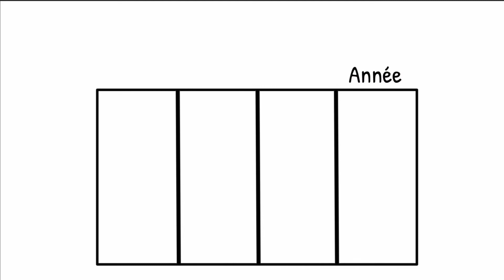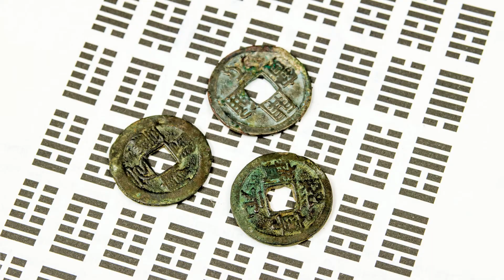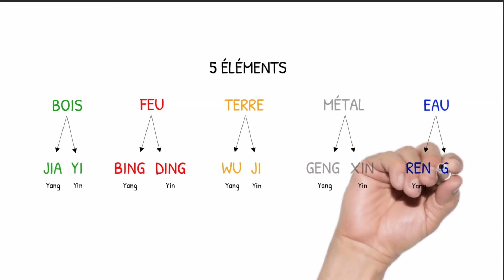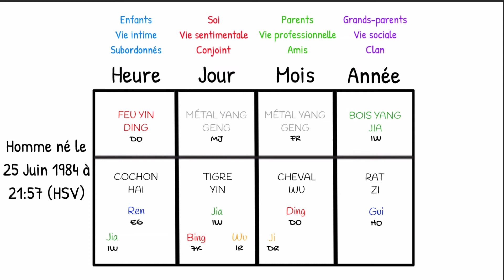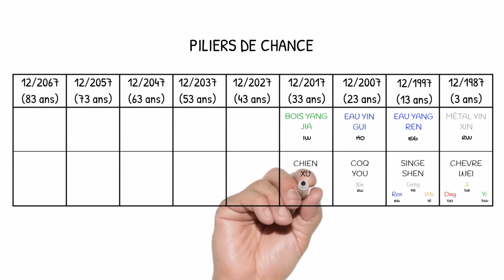Comprendre l'astrologie chinoise Bazi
Vous vous interrogez sur l'astrologie chinoise ? Vous vous demandez ce qu'elle pourrait bien vous apporter ? Vous aimeriez savoir interpréter vous-même un thème astrologique Bazi ?
Cette vidéo vous apprendra les bases de l'astrologie chinoise.